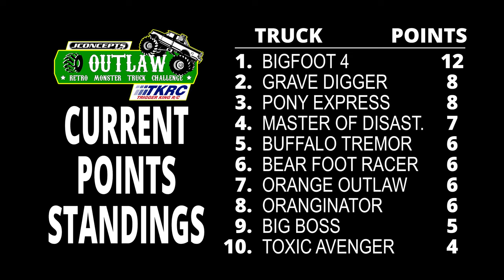Old School Outlaw Retro Racing a J-Track from June 19, 2022 - Trigger King R/C Monster Trucks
Old school Outlaw Retro R/C monster trucks racing on a J-track (racing bracket 3) from June 19, 2022 at jbscalegraphics.com Raceway.